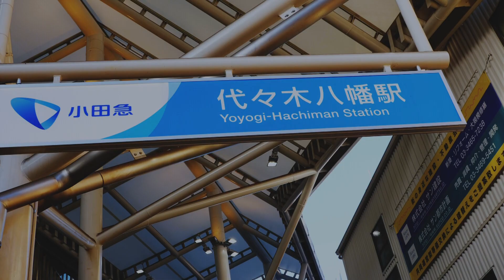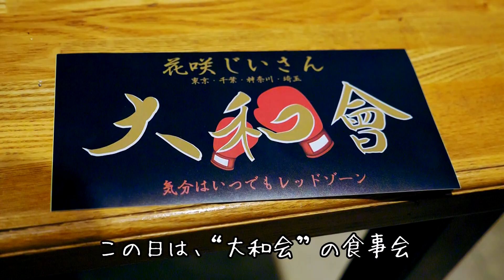＃16 大和武士先輩の「しゃぶしゃぶ屋さん」へ行きました！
伝説の刺青ボクサー　大嶋宏成のYOUTUBE　第16回です

ボクシング界の先輩「大和武士さん」が代々木八幡で営業している”しゃぶしゃぶ店”「花咲じいさん」にお邪魔した様子を少しお見せします！

ボクシングと美味しいごはんと酒席が大好きな男・大嶋さんがお酒を美味しく飲めるコメントお待ちしています!!

〇花咲じいさん
東京都渋谷区富ケ谷１丁目５２−２ 2F